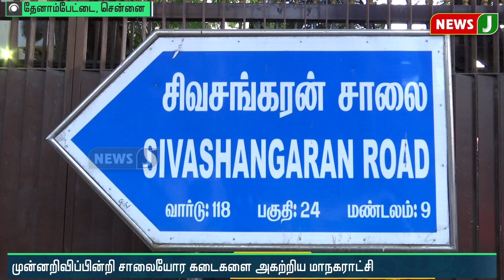திமுக அரசு வாழ்வாதாரத்தை முடக்கிவிட்டதாக வியாபாரிகள் வேதனை